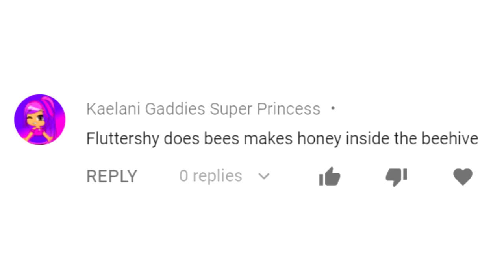Veg Replace Tennis Ask Ponies Fluttershy Round 1